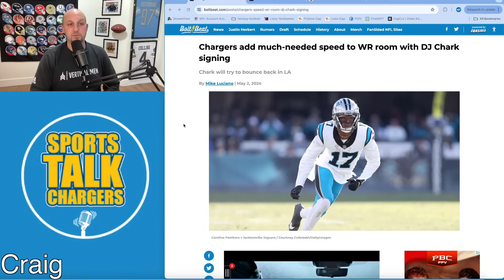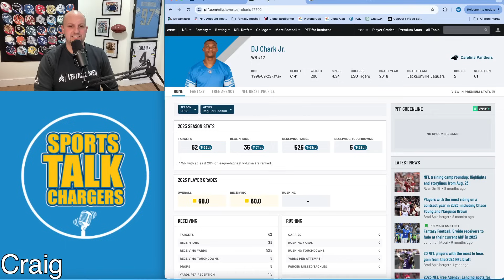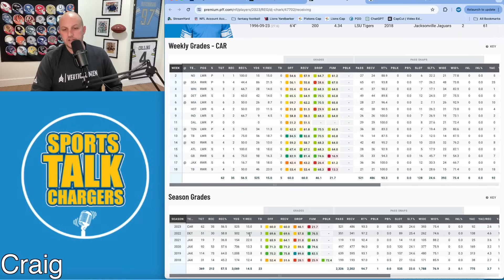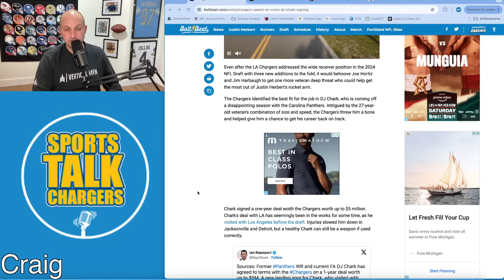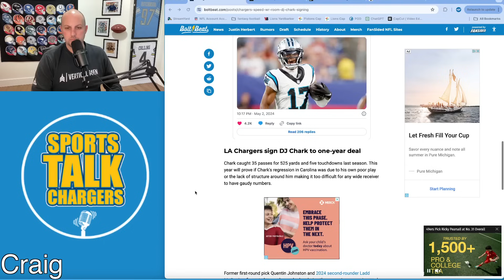Los Angeles Chargers Just Brought In A Burner At WR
Los Angeles Chargers Just Brought In A Burner At WR. If you are a seasoned NFL fan chances are that you have heard the name DJ Chark before and he is the newest Charger.  The question is do you know that he is a sub 4.4 guy who has been having success stretching the field for 6 years now?